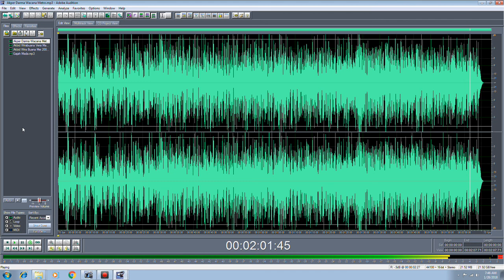Akper Darma Wacana Metro - iklan radio audio iklan tv - kota metro lampung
1. Video Shooting & Foto Digital
2. Tarup, Disel dan Panggung
3. Make Up pengantin dan Puade
4. Cetak Undangan
5. dan Pelatihan/Kursus Gratis.